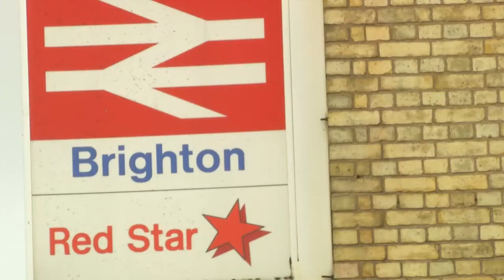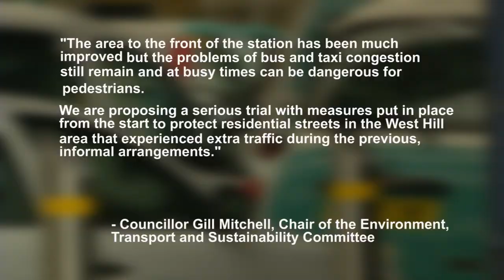Conservative Party on the moving of the Brighton Station taxi rank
Conservative Councillor, Samer Baegeen, came into the studio to talk to Mark Walker about the moving of the taxi rank at Brighton Station and the ongoing chaos.